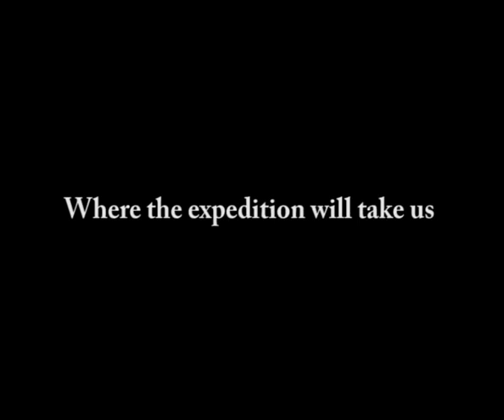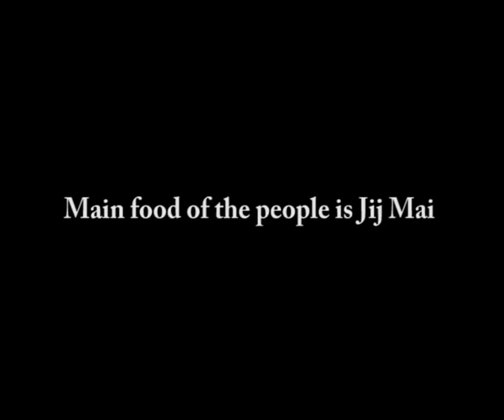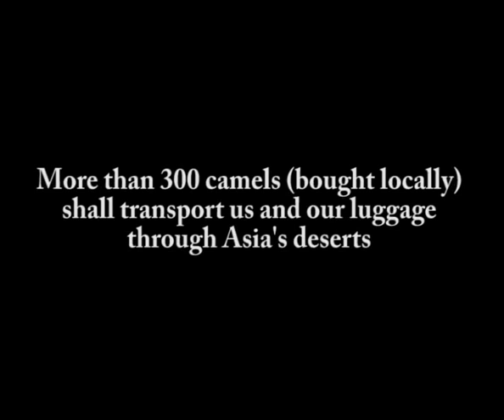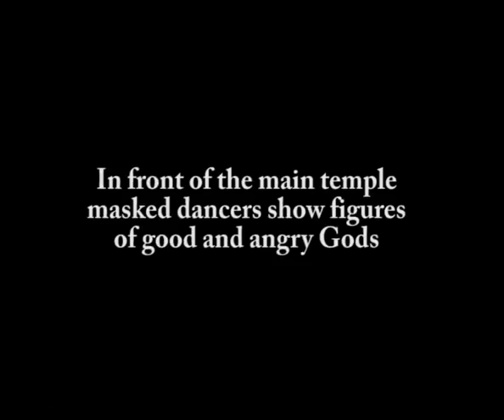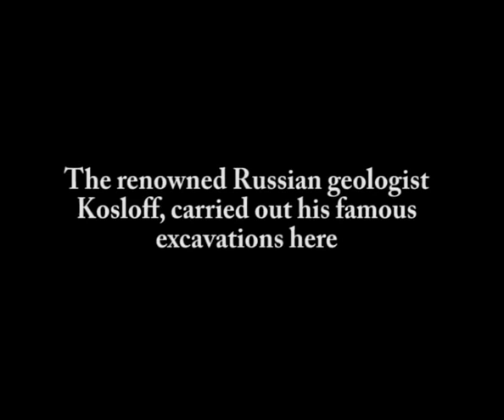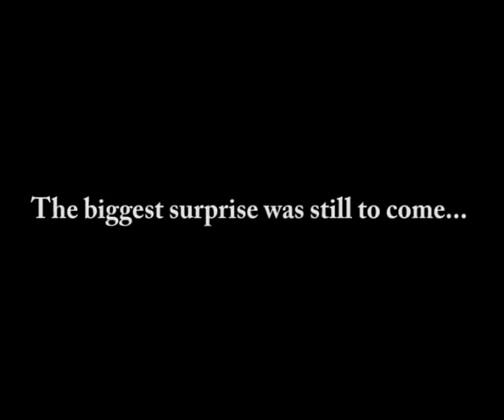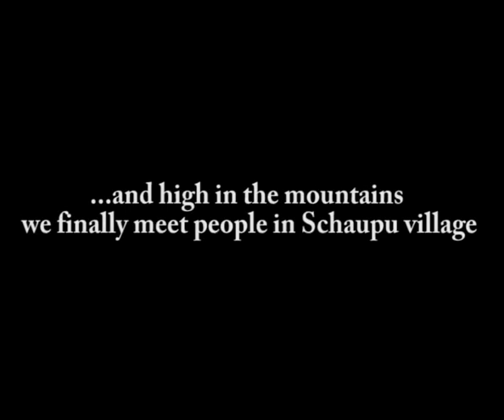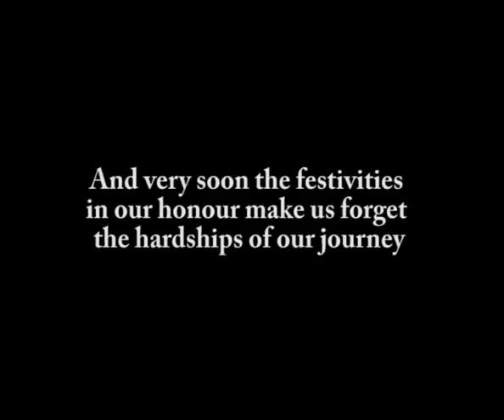Sven Hedin's 1928 Expedition through the Gobi Desert of China